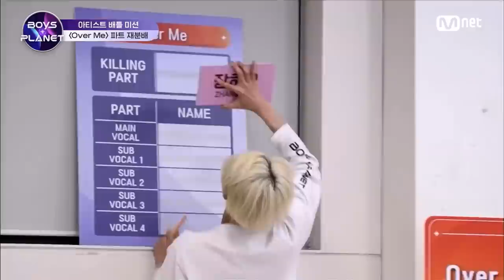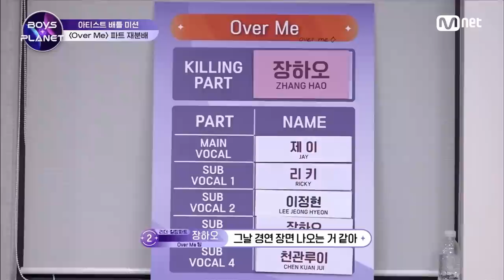[9회] '올라운더가 될 수 있어' 랩이랑 보컬 모두 완벽하게 소화해낸 이정현! | Mnet 230330 방송 [EN/JP]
소년들의 더 많은 정보는?

5세대 신인 K-POP 보이그룹 데뷔 프로젝트
〈BOYS PLANET〉
매주 목요일 저녁 8시 50분 (KST)

5th Generation K-POP Boy Group Debut Project
〈BOYS PLANET〉
Every Thursday 8:50 PM (KST)